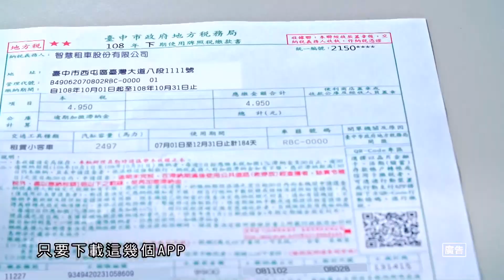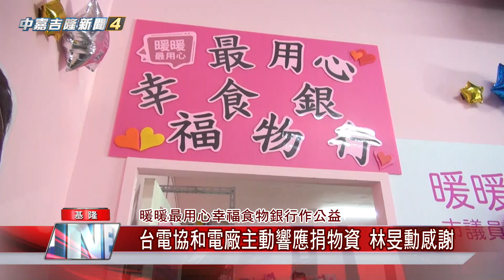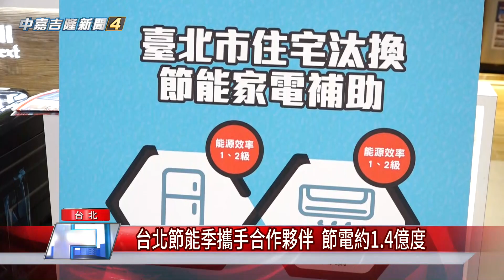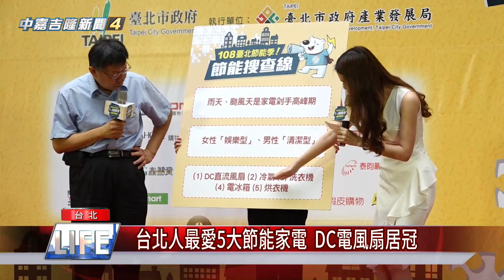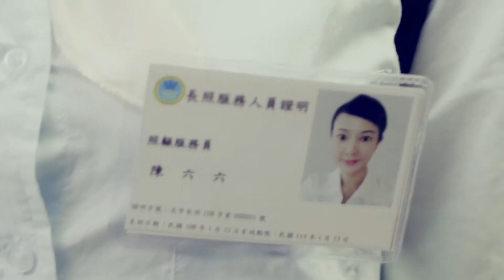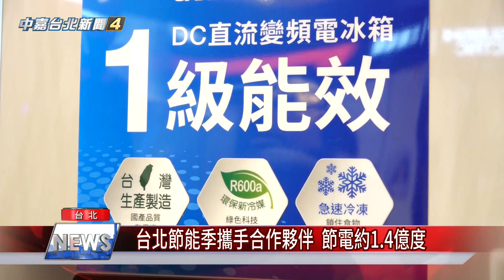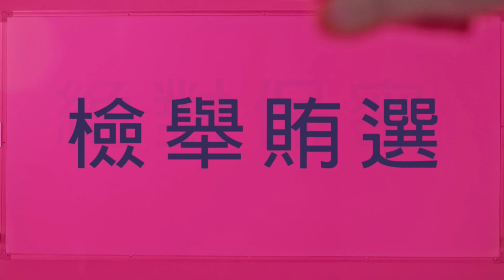108 1021中嘉新聞